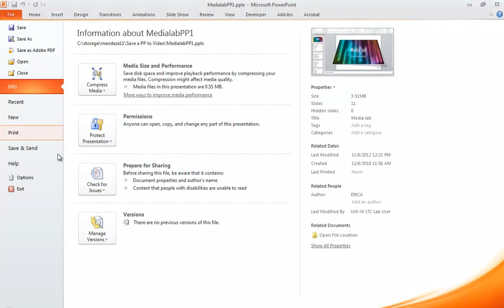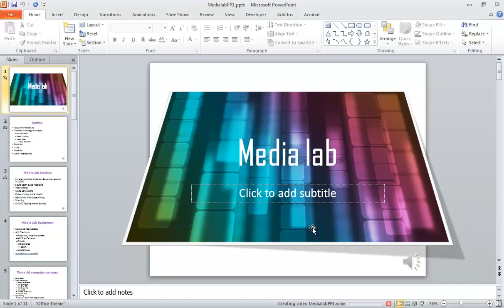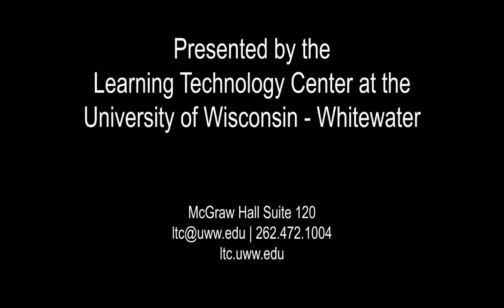Exporting PowerPoint to Video (PC)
This video will explain how to export a PowerPoint presentation to a video file using PowerPoint 2010